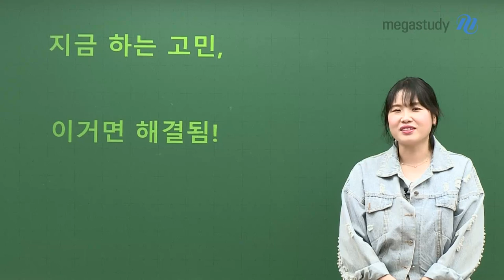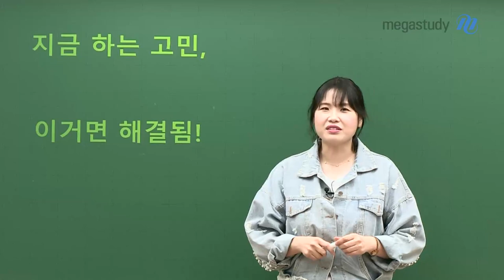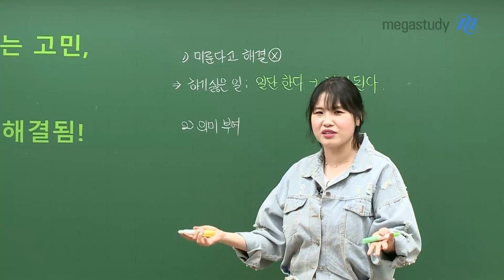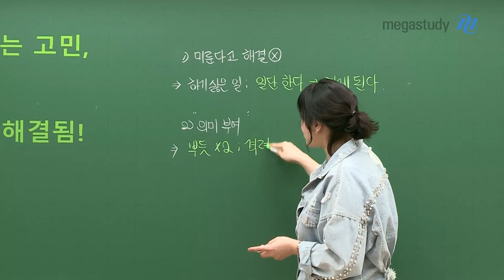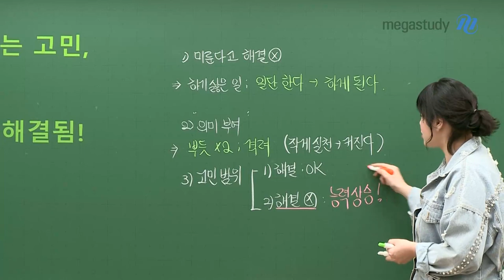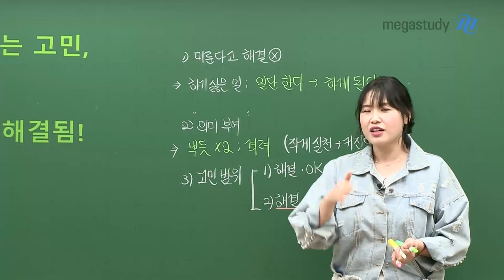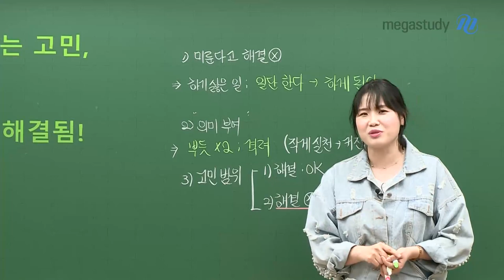[메가스터디] 영어 고수현쌤 - 지금 하는 영어 고민, 이거면 해결됨!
가장 슬럼프에 빠지기 쉬운 지금 이 시기,
공부하기 싫어서 자꾸 미루고 있지는 않나요?

핵심을 꿰뚫는 고수현 선생님의
지금 이 시기, 여러분의 공부 의지를 UP 시키는 영상!

# 미룬다고 해결X
ㄴ 하기 싫은 일: 일.단.한.다 → 하.게.된.다!

# 의미부여
ㄴ 뿌듯 x2 ; 격려 (작게 실천 → 커진다!)

# 고민 범위
ㄴ 고민 구체화 → 매일매일 실천 → 시험장에서의 실력 상승!

- 고수현쌤이 더욱 궁금하다면?